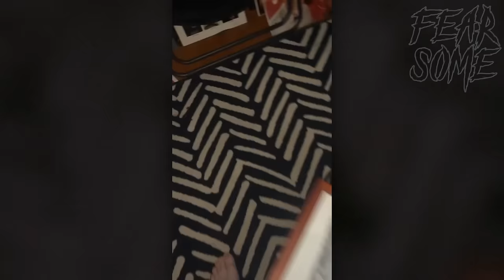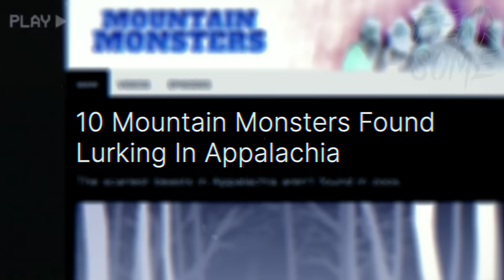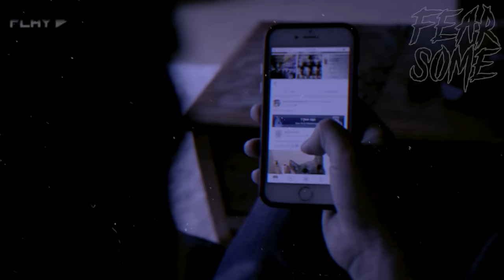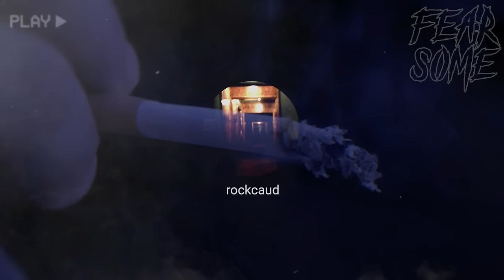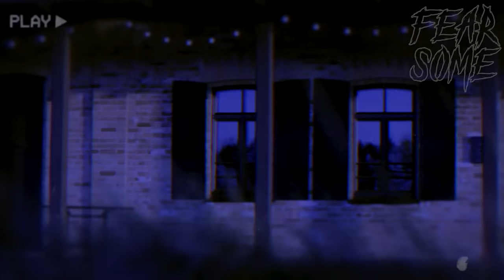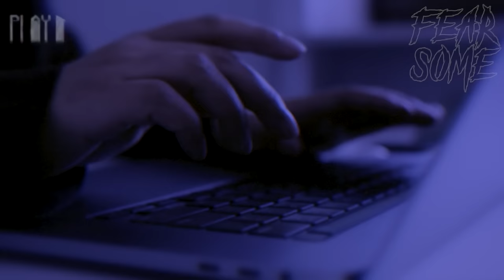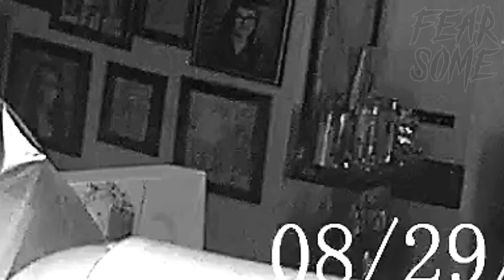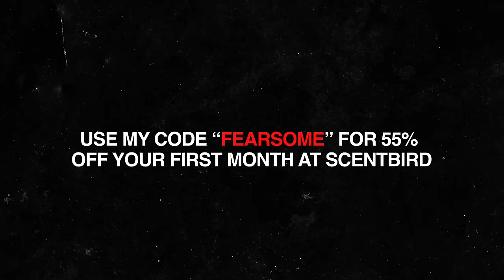Top 10 SCARY Ghost Videos To Watch In The DARK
The paranormal evidence in this video has left viewers stunned and unable to come up with a logical explanation. The original posters of these clips claim that these are genuine proof of ghosts and supernatural beings. Make sure to watch these scary videos with an open mind as no one knows for sure what is lingering on the other side.

Your support on all the videos continues to blow my mind! Road to 100k here we come!